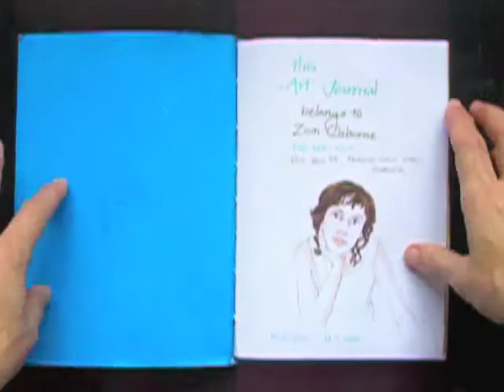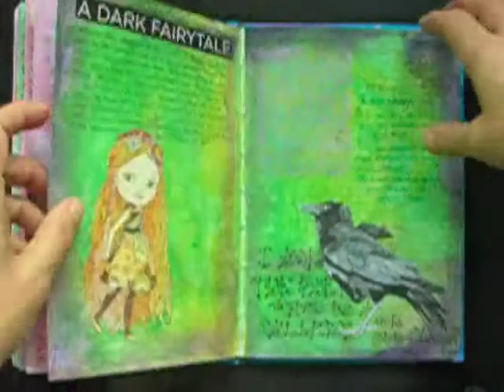Writing Prompts in Art Journaling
How you can use writing prompts in art journaling to help you access your inspiration.